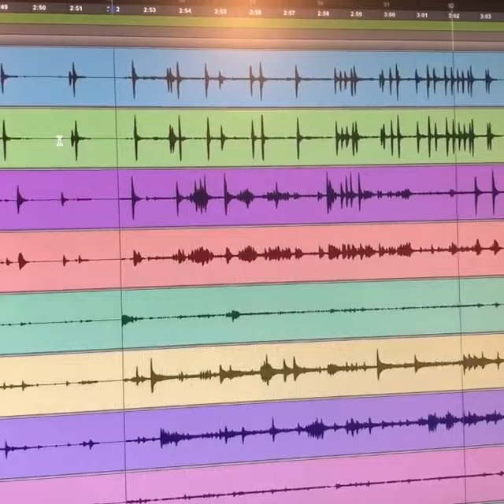John Zorn's Insurrection | Kenny Grohowski Drum Solo | Marc Urselli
Marc Urselli's preview of a drum solo performed by Kenny Grohowski during the recording of the first Insurrection quartet album. Video by Marc Urselli @ Eastside Sound NY on IG.